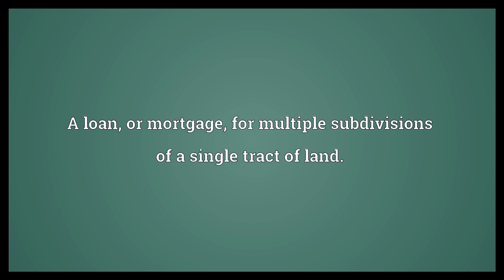Blanket loan Meaning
Video shows what blanket loan means. A loan, or mortgage, for multiple subdivisions of a single tract of land..  Blanket loan Meaning. How to pronounce, definition audio dictionary. How to say blanket loan. Powered by MaryTTS, Wiktionary